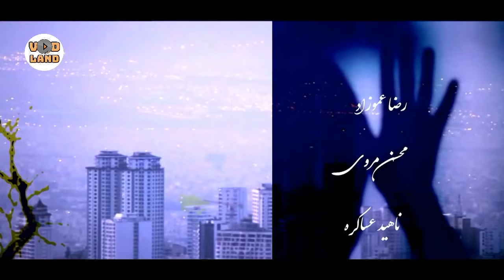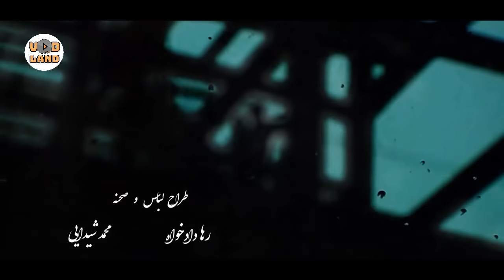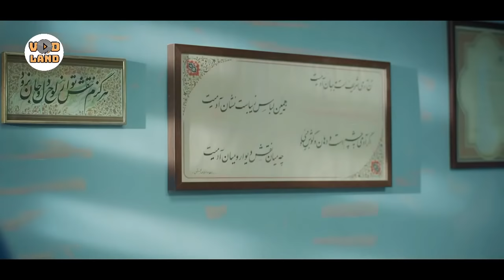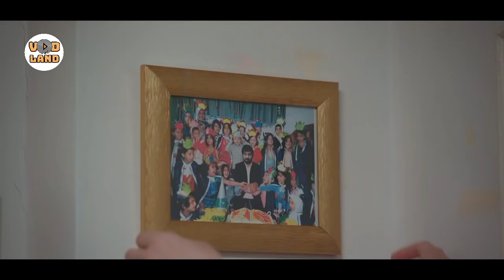Serial Ham Sayeh - Part 15 | سریال هم سایه - قسمت 15